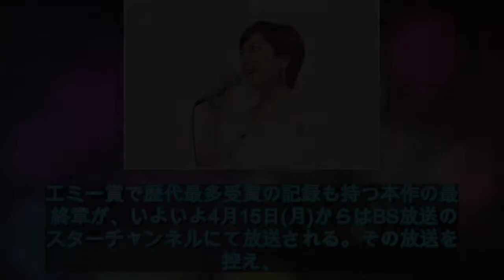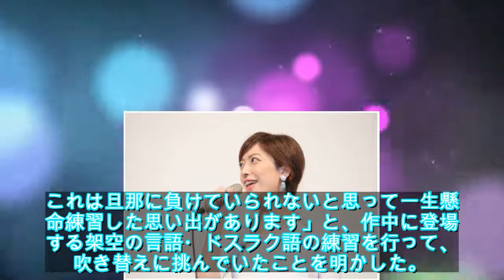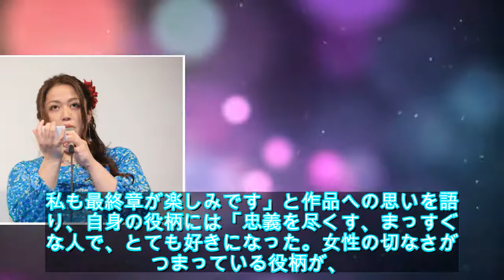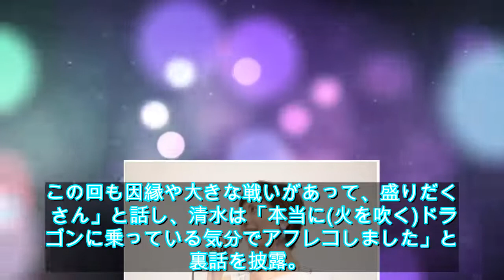豪華声優陣が裏話を披露！熱狂の「ゲーム・オブ・スローンズ」ファンミーティングに潜入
テレビドラマの常識を超えたスケールと情け容赦無いストーリーで、全世界に熱狂的なファンを持つ海外ドラマ「ゲーム・オブ・スローンズ」（以下GOT）。

エミー賞で歴代最多受賞の記録も持つ本作の最終章が、いよいよ4月15日(月)からはBS放送のスターチャンネルにて放送される。

その放送を控え、初の応援上映イベント「『ゲーム・オブ・スローンズ』最終章‹世界同時放送›直前！ベストエピソード応援上映＆ファンミーティング」が3月に開催された。

登場人物に仮装したファンも多数つめかけた熱気あふれる会場に、日